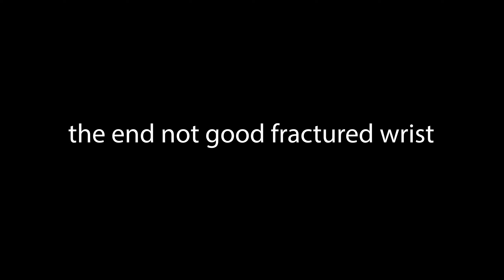my last video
this will probably be the last video for a while since ive sustained a broken wrist and my bike needs repairs that will cost a bit of money